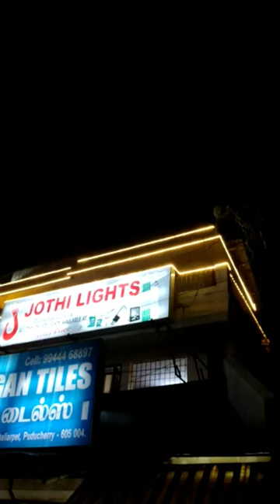HOW DO SET ROPE LIGHTS ON WALL